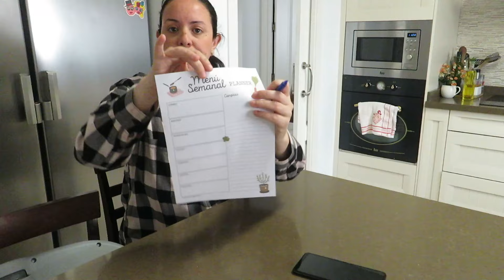PLANIFICACION DEL MENU SEMANAL + VLOG DIARIO+ RUTINA DE LIMPIEZA Y ORDEN EN CASA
🛒👇COSITAS QUE UTILIZO EN MI COCINA▶
recipiente que uso (ESPECIAL para el MICROHONDAS)👇
Recipientes Hermeticos para los MEAL PREP
Mi PICADORA
✅SARTEN DE ALUMINIO FORJADO

‼️DESCARGATE AQUI LOS MENUS MENSUALES‼️
🥗MENU AGOSTO DE 2023